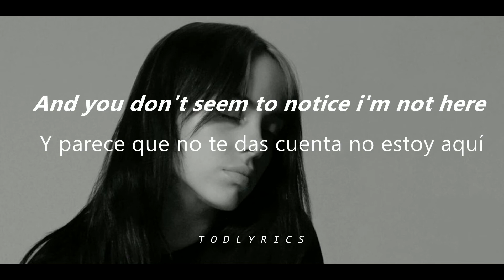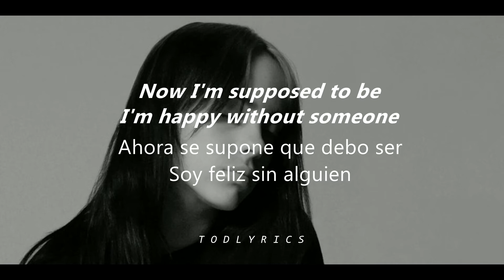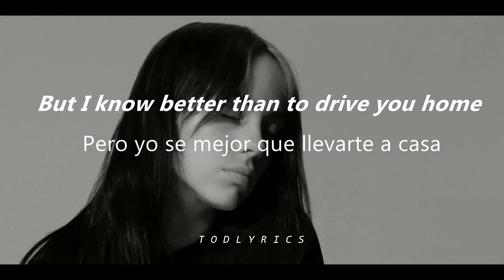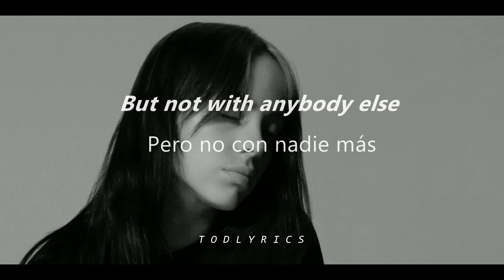Billie Eillish - My Future (sub. Eng - Esp)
Letras en español y en ingles de todo tipo de música; has tus peticiones en los comentarios.